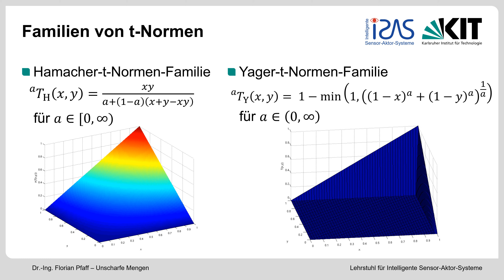Kapitel 6 - Teil 7: Familien von t-Normen